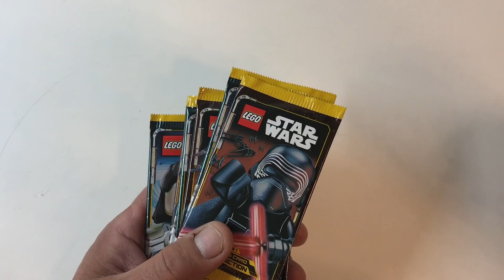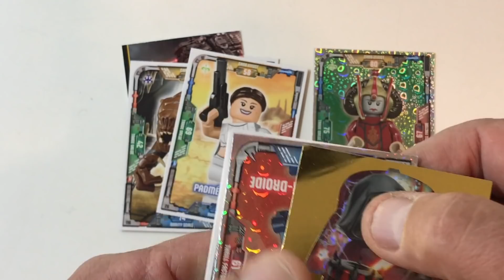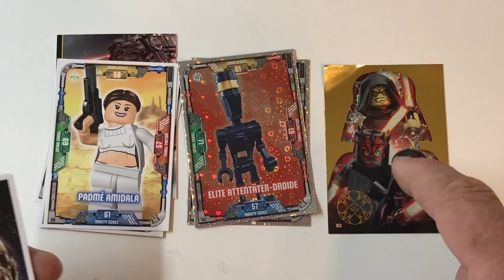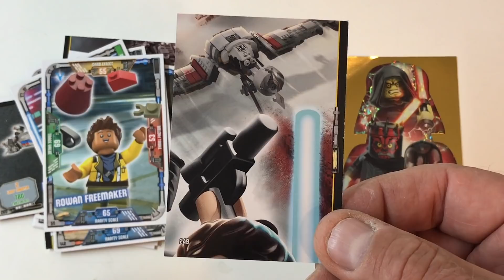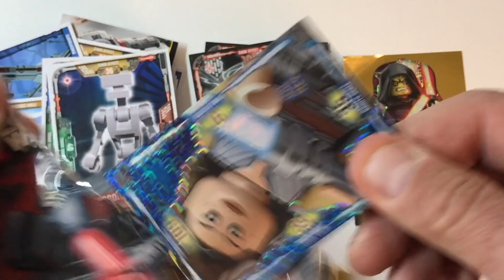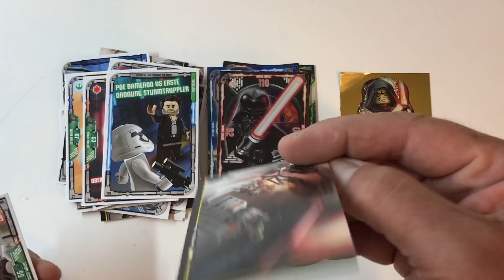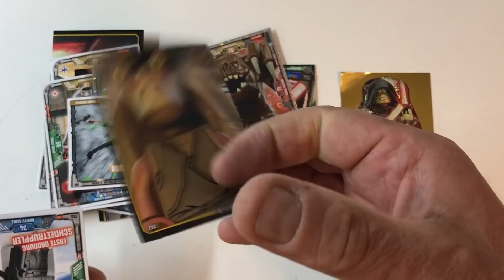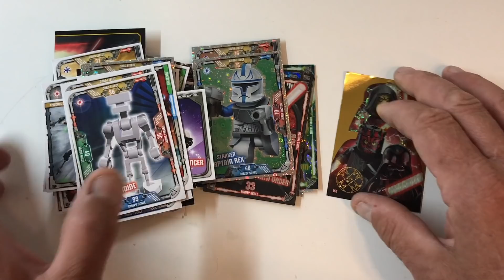LEGO STAR WARS 10 Booster Serie 1 mit GOLDENE KARTEN auspacken